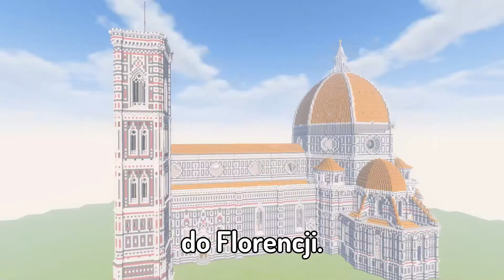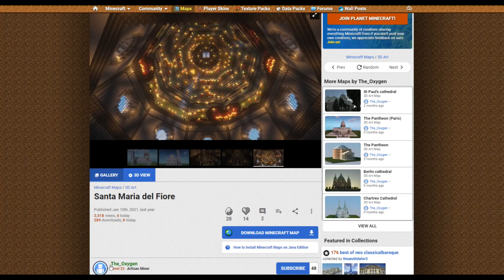WŁOSKIE MIASTA W MINECRAFT cz.2 *Rzym, Florencja, Piza, Neapol*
Dziękuję za obejrzenie tego odcinka😀
Wszystkich nowych widzów zapraszam do SUBSKRYPCJI🤝 kanału, zaobserwowania mojego INSTAGRAMA✔️ i wejścia na serwer Discord Rycerze McCraftu🚪!

W dzisiejszym odcinku pokażę wam Wenecję odwzorowaną w Minecraft!

Piza w minecraft
Rzym w minecraft
Neapol w minecraft
Włochy w minecraft
Florencja w minecraft
Rzym mapa w minecraft
Neapol mapa w minecraft
Włoskie miasta w minecraft
Rzym odwzorowany w minecraft
Katedra we Florencji w minecraft
Koloseum w Rzymie w minecraft
Krzywa wieża w Pizie w minecraft
Neapol odwzorowany w minecraft
Włoskie miasta odwzorowane w minecraft